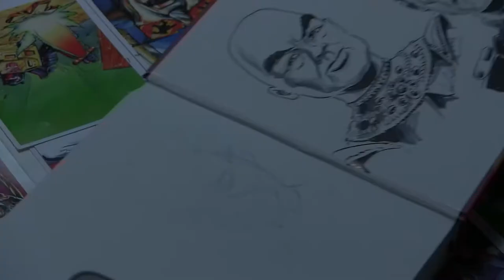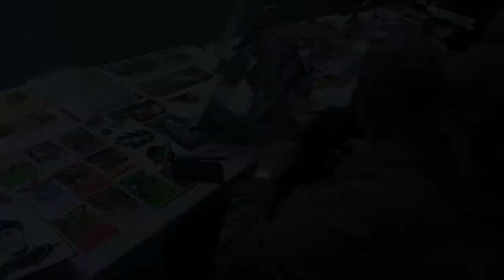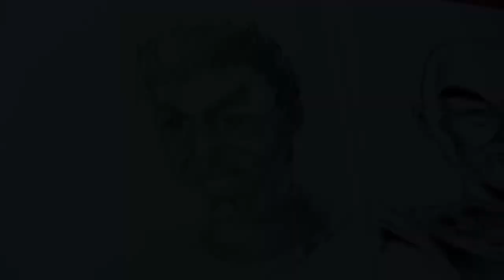Lee Sullivan draws Agent X-20 (Stingray) - Stoke CON Trent 2018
While at Stoke CON Trent 2018 we met with the amazingly talented artist, Lee Sullivan, who has worked on such established and popular franchises as Doctor Who, Transformers and Judge Dredd.

He's also dabbled a bit with some of Gerry Anderson's creations.

In this video, Lee takes on the task of drawing a character from the 1964 TV series, Stingray...